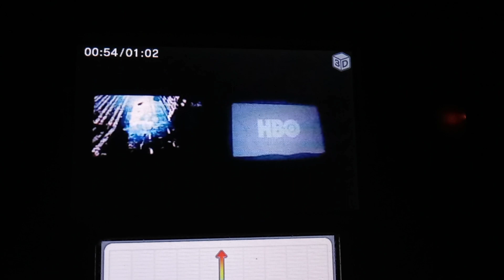Wyatt Cenac's Problem Areas